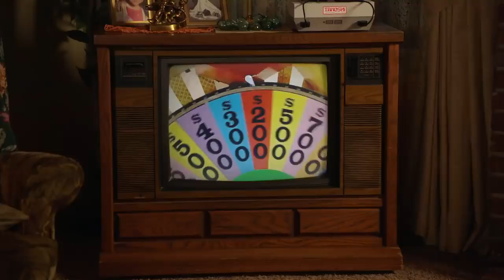When Mary misses Sheldon very badly Full HD